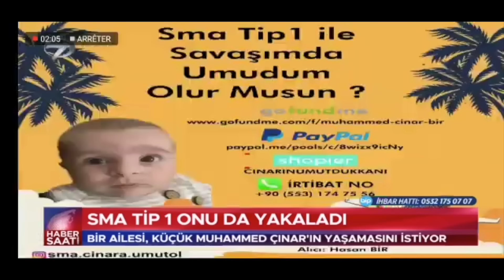REALE Horror Geschichten mit MUSTI ! 😨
Würde mich freuen, wenn ihr mal bei Instagram und Snapchat
vorbei schaut ^^. Bin zurzeit sehr Aktiv! :) Hier unten der Link  ☟

►Andere Kamera